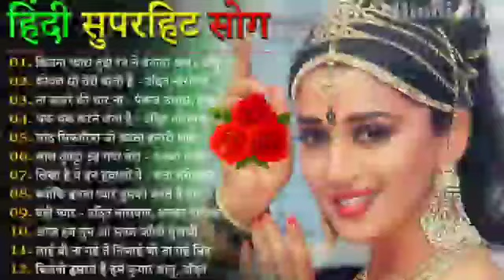80's70's90's सदाबहार हिंदी गाने 🌹 अलका याग्निक सॉन्ग 💖 कुमार सानू गीत 💔 Purane Gane mp3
80's70's90's सदाबहार हिंदी गाने 🌹 अलका याग्निक सॉन्ग 💖 कुमार सानू गीत 💔 Purane Gane mp3

Hindi_Sad_Songs_-प्यारमेंबेवफाईकासबसेदर्दभरागीत|हिन्दीदर्दभरेगीत|_90s_Evergreen_Songs बेवफाई के सबसे दर्द भरे गाने, हिंदी सैड सॉन्ग सुपरहिट, दिल को छू जाने वाले गीत, जूकबॉक्स MP3, सदाबहार ओल्ड गाने, super hit sad songs, Hindi Bollywood songs, all Bollywood songs, very sad songs, हिंदी बॉलीवुड सोंग्स सैड, 90s Evergreen, कुमार सानू अलका याग्निक उदित गीत, मेरे दिल को छुआ भारतीय, Hindi sad song superhit, Kumar Sanu Alka Yagnik Udit Narayan sad songs

               {JAI HIND}